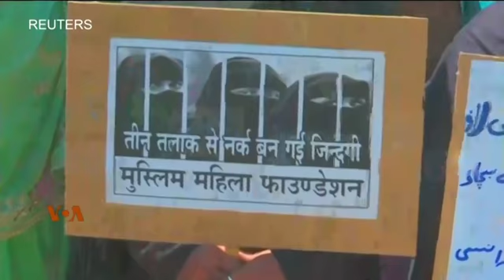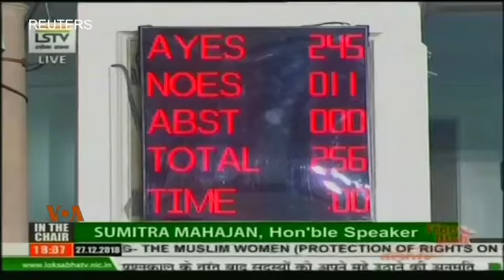Status of Triple Divorce Law in India: Ritual Joshi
بھارت میں حکومت ایک ساتھ تین طلاق دینے کو قانونا جرم بنانے کی کوشش کر رہی ہے جس پر ملک میں شدید بحث چھڑی ہوئی ہے۔ اس قانون کی حمایت کرنے والے اسے عورتوں کے حقوق کے تحفظ کے لئے ضروری قرار دیتے ہیں۔ تفصیل اس رپورٹ میں۔